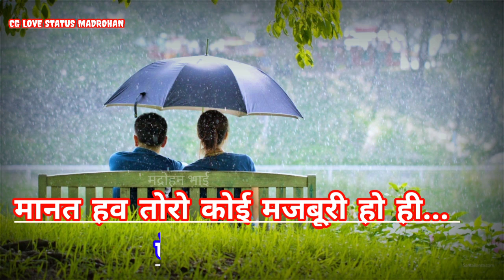Tor Sath Ma Pura Jingi Bitahu Soche Rahe .. Cg Love WhatsAap Shayari Status